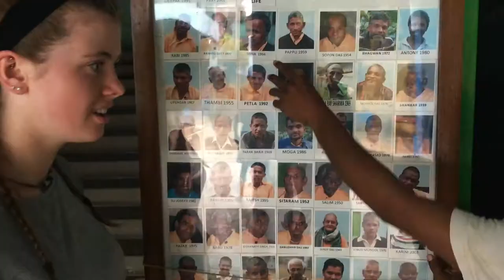City of Joy | India 2017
Bekind Ireland's volunteer trip to Kolkata,  June 2017.